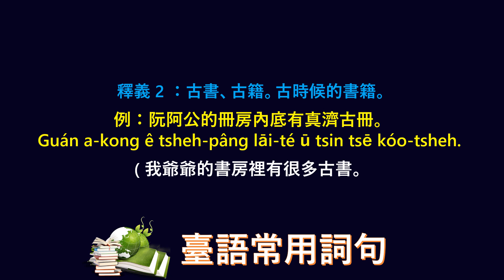臺灣話 ~ 故事書 ~ 應該怎樣講, 怎樣寫?